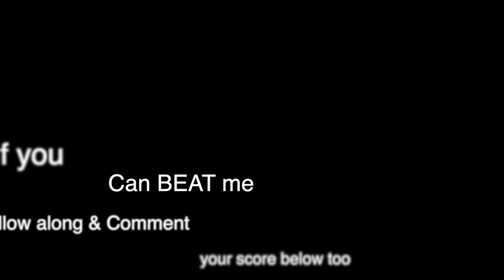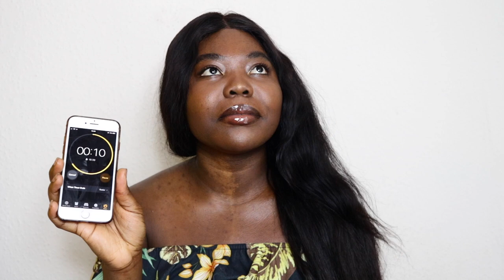Song Word Association by a NON-SINGER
Welcome to TraySquad 😘😘

Height - 5'4
Location - London
Age - 23
Birthday - 26/April